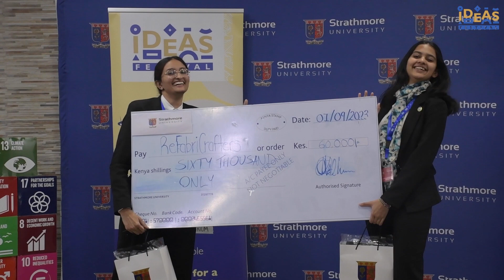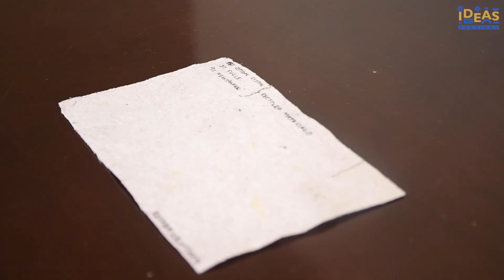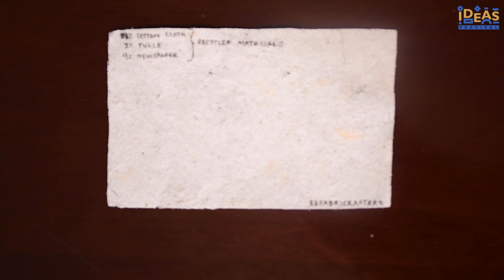Recycling Revolution Turning Trash into Clothes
Diljot and Yashvi, passionate advocates for a greener planet, have devised an incredible solution to tackle the global waste crisis. Using their innovative technology, they have found a way to transform textile waste into sustainable paper and cardboard products. Witness the transformation process firsthand and discover how their invention is making a significant impact on the environment.

Film By : David Kimathi